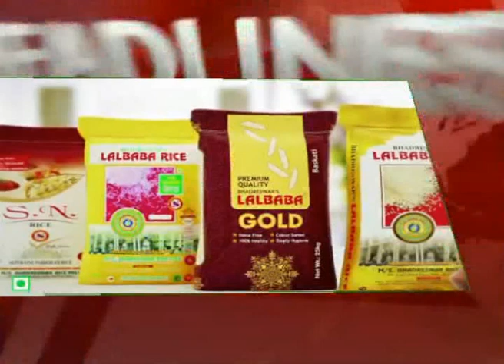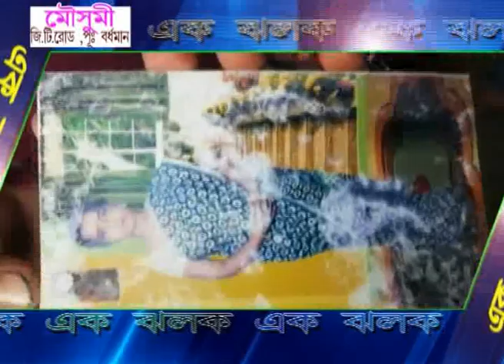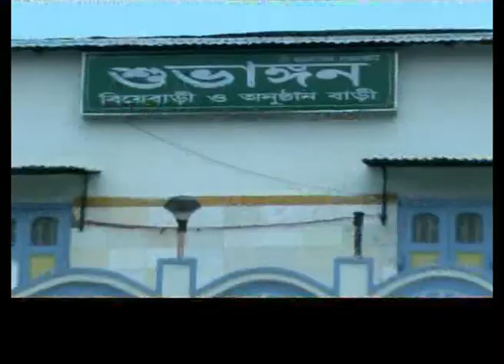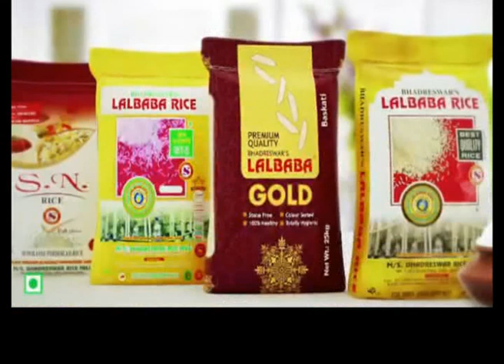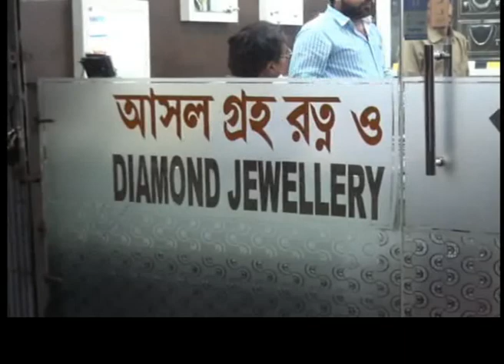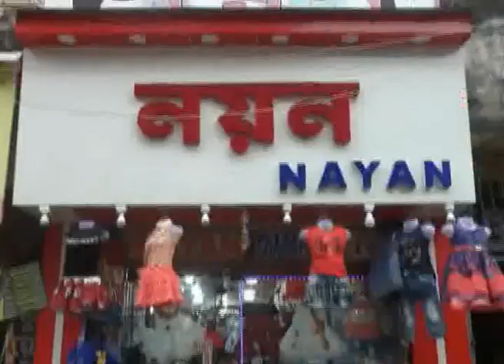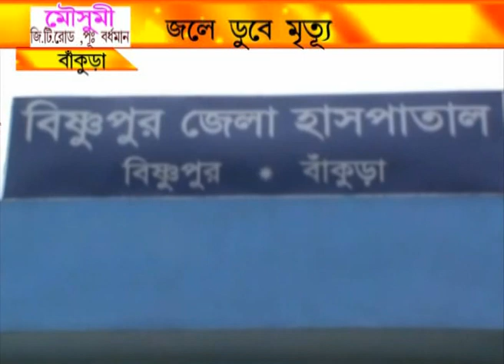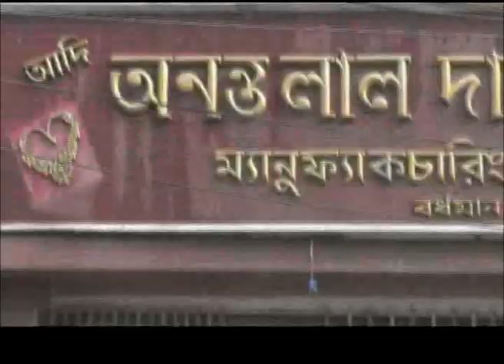NEWS 17.9.18 2nd